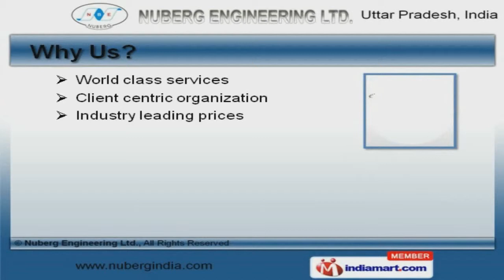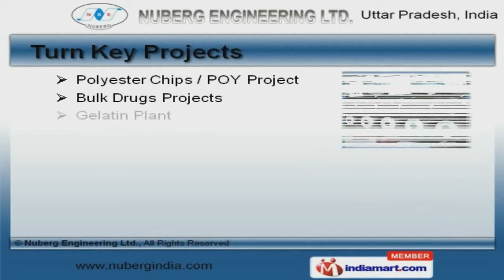Turnkey Projects by Nuberg Engineering Ltd., Noida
Welcome to Nuberg Engineering Limited. Offer Project Engineering and Turnkey Solutions. We are an ISO 9001: 2000 certified company, established in 1996 at Noida. We Serve to India, Thailand, China and Bangladesh and our products are applicable in chemical and petrochemical industries. Our World class services and Client centric organization help us to serve Clients like Jindal India Limited and Essar Steels Limited. We serve to industries like Steel, Synthetic Fibres and Food Packaging. Heavy Fabrication, Plant & Equipments are some of our Products and Services. Gelatin Plant, Salt Washery and Calcium Carbonate are some of our TurnKey Projects. Our Project Engineering are in huge demand across the global markets. Plant and Equipments offered by us are best in the industry amongst others. Along with that we offer Heavy Fabrication that are superior in performance.